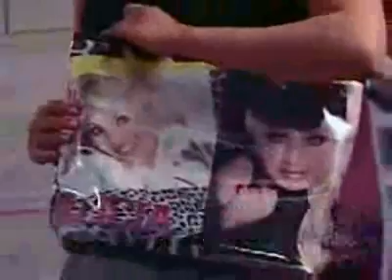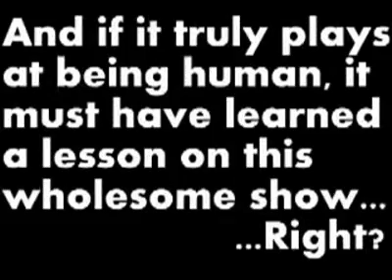Spoiled Rotten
Bitch